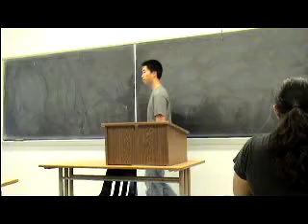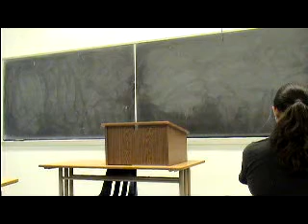Allen COF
Claim of Fact Speech